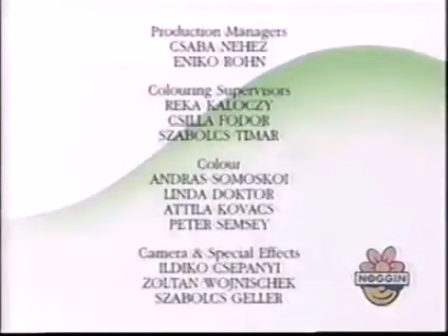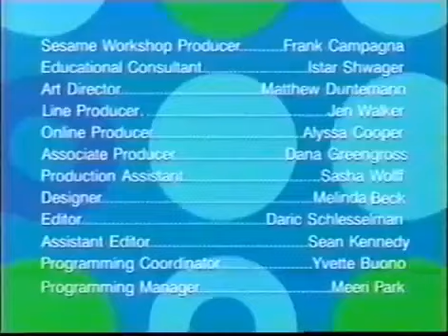Noggin feetface commercial breaks 2002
One of my old uploads